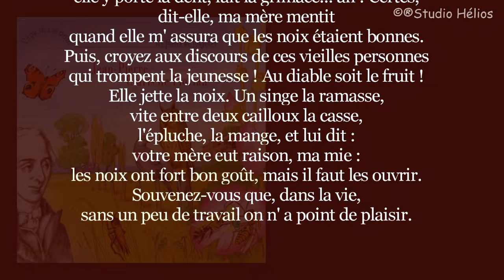Jean-Pierre Claris de Florian - La guenon, le singe et la noix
Jean-Pierre Claris de Florian
Qui a écrit «Pour vivre heureux, vivons cachés» et «Chacun son métier, les vaches seront bien gardées» La Fontaine ? Non : Jean Pierre Claris de FLORIAN, fabuliste inspiré et brillant, d'une touchante modernité que "Papa Te Raconte" nous fait redécouvrir et apprécier autant que les oeuvres de Maître Jean.